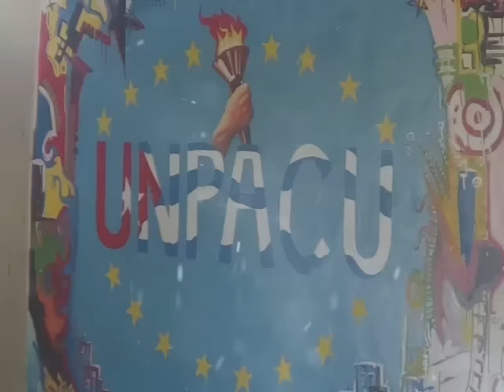Activistas opinan sobre mensaje de UNPACU al Papa en la Habana 2